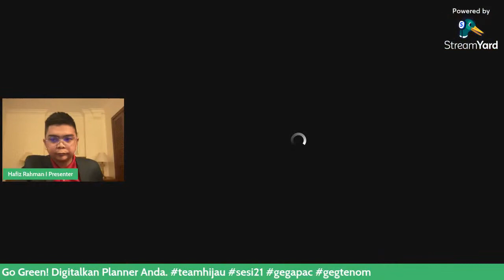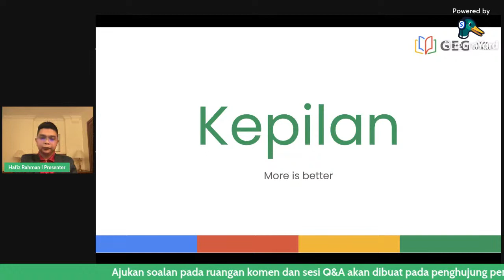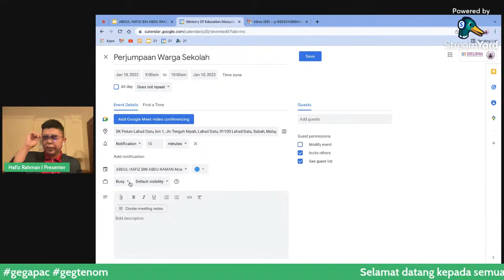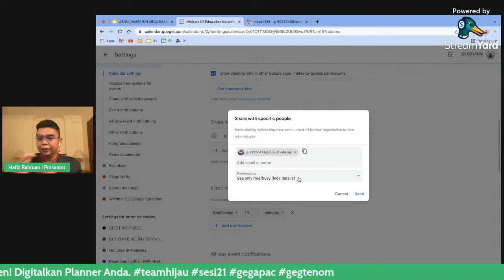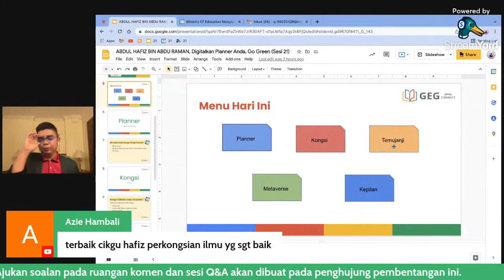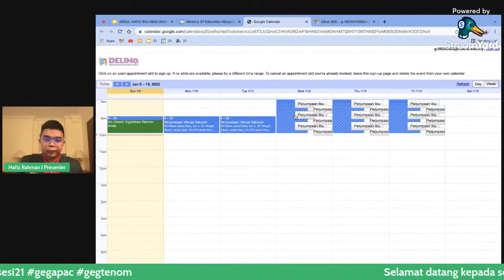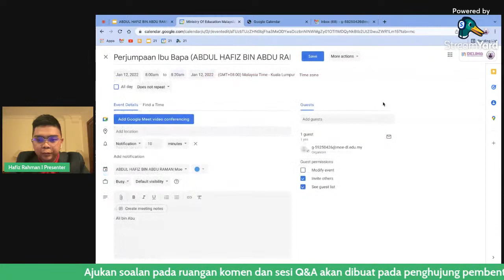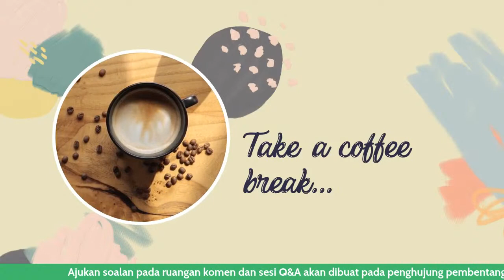Go Green! Digitalkan Planner Anda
Menerangkan cara penggunaan google calendar yang kadang dipandang sepi kerana kita tahu cara untuk mengoptimumkan penggunaannya. Pendigitalan Planner juga dapat mengurangkan penggunaan kertas seperti buku planner yang dibeli setiap tahun. Isu alam sekitar baru-baru ini juga kerap ditimbulkan oleh pemimpin global. Go green!